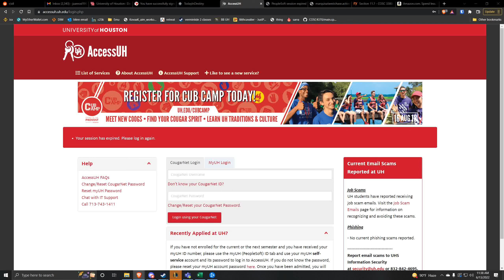Joining a discord server with matt in it